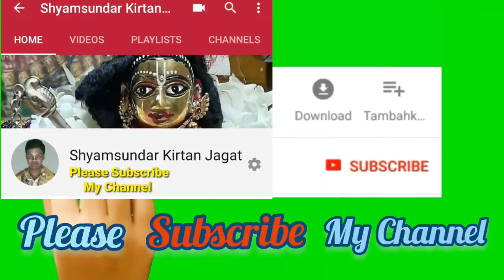Shyamsundar Kirtan Jagat //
Radhe Radhe